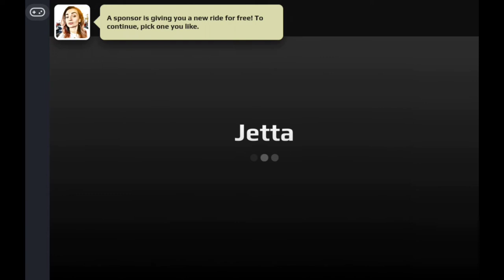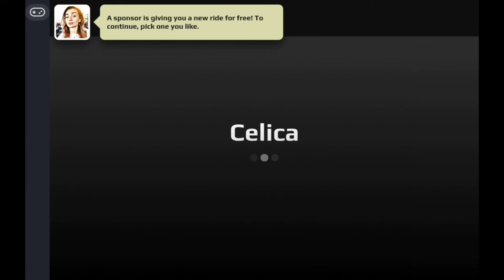The New Racing Rivals (Rush Racing 2)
It's only Available through Facebook.